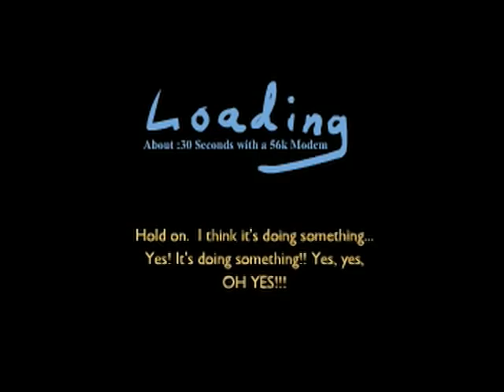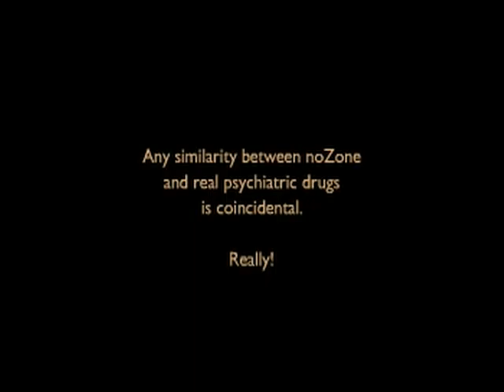Morey Less Meets Dr. Head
Radio talk show host Morey Less interviews psychologist Dr. Phyllis Head about her new book, "How Common Ordinary Household Kitchen Utensils Can Help Save Your Marriage."